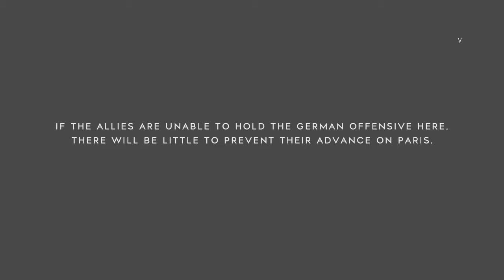We Are Not the Red Power Ranger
Re-upload: The other rangers are important...just not as important as the Red Ranger.